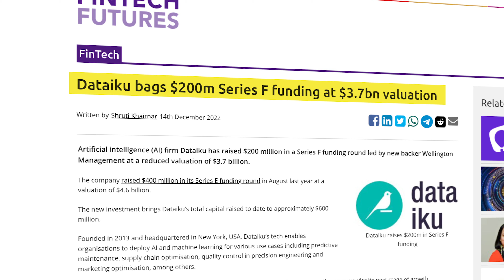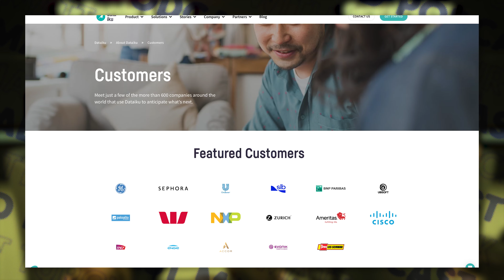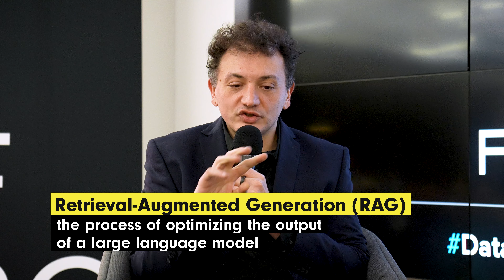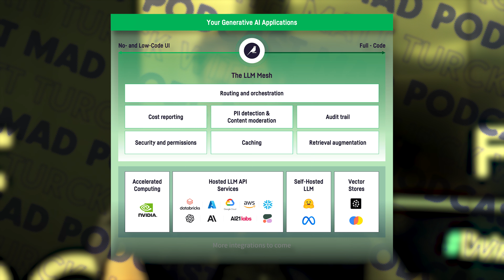2024 will be the year of ENTERPRISE AI | Florian Douetteau, CEO of Dataiku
Join us in this exciting episode as we dive into the world of enterprise AI with Florian Douetteau, co-founder and CEO of Dataiku, the leading enterprise AI platform targeting Global 2000 companies.

Since its founding in 2013, Dataiku has been at the forefront of democratizing AI in the enterprise. We'll explore the current state of deployment of AI in businesses around the world, dive deep into the differences between generative AI and traditional AI, explore emerging Generative AI uses cases in the enterprise, and get a sneak peek into Dataiku's latest breakthrough, the LLM Mesh, aimed at simplifying the use of multiple Generative AI models for companies. We'll also tackle the big challenges companies face when adopting AI, from managing costs to dealing with the uncertainties of Generative AI.

This episode was recorded live at a recent Data Driven NYC, the monthly in-person event organized by FirstMark since 2011, hosted this month by our partners at Foursquare, the location intelligence company, at their beautiful headquarters.

00:00 - Intro
01:09 - What is Dataiku?
02:03 - Is the market ready for AI?
04:33 - Traditional AI vs Generative AI
08:33 - What a company should know before diving into Generative AI?
10:18 - Cost of Generative AI adoption
12:10 - What blocks AI adoption?
14:31 - Dataiku product tour
16:34 - How to build one product for different audiences
17:45 - LLM Mesh: what is it?
21:10 - Evolution of platform building with Gen AI
22:17 - Enterprise AI motion in 2024
23:28 - Dataiku's partnerships
24:24 - Being platform-first as a startup